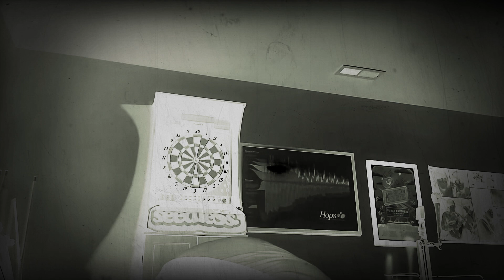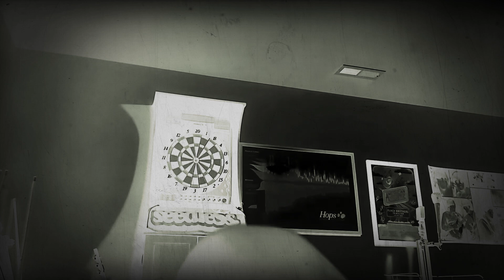After Summer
Improv over loops. All sounds created with the following:

Myself
Gibson Nighthawk
Meris Enzo
Vox Tonelab
Boss RC-300 Loop Station
Vox AC 50 Amp

That's all folks!! Enjoy.